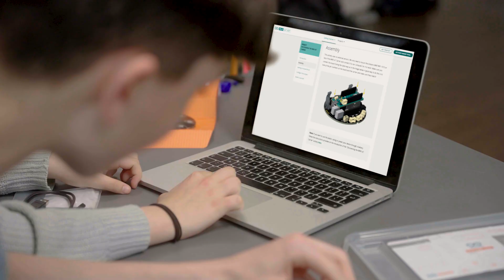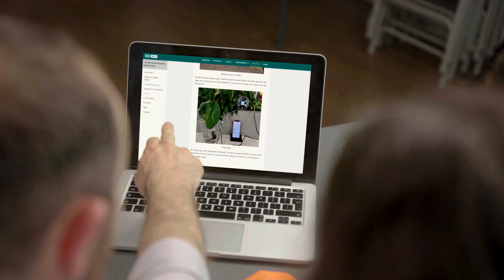Discover the Arduino Education Explore IoT Kit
"I really believe we need to be teaching students about this right now. The IoT will be something they use in their everyday lives."

Watch high school teacher Jack explain how the Explore IoT Kit provides him with a tool that supports such a complex topic yet makes it simple enough for the classroom.